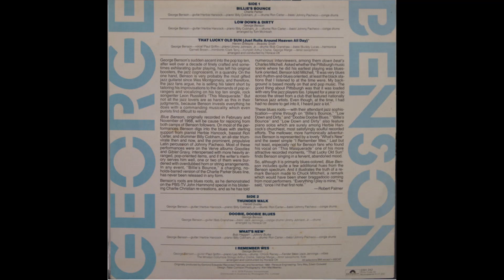George Benson - Blue Benson (1976) Part 1 (Compilation Album)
Side One: Track List: 1-3

1. George Benson - Billie's Bounce (0:00)
2. George Benson - Low Down And Dirty Blues (6:09)
3. George Benson - That Lucky Old Sun (Just Rolls Around Heaven All Day) (14:39)

AllMusic Review by Ron Wynn:
Another Sampler/Compilation spotlighting his bluesy, funky material, this time taken from his brief period on Verve, when he recorded with the Sweet Inspirations and also played in a quintet with Herbie Hancock and Ron Carter. It's fine material, but not as strong as the Columbia or Prestige fare that preceded it.

A1  Billie's Bounce
Bass – Ron Carter
Congas – Johnny Pacheco
Drums – Billy Cobham, Jr.*
Guitar – George Benson
Piano – Herbie Hancock
Written-By – Charlie Parker

A2  Low Down & Dirty
Arranged By – Tom McIntosh
Bass – Ron Carter
Congas – Johnny Pacheco
Guitar – George Benson
Piano – Herbie Hancock
Written-By – George Benson

A3  That Lucky Old Sun (Just Rolls Around Heaven All Day)
Arranged By, Conductor – Horace Ott
Bass – Bob Cranshaw
Drums – Jimmy Johnson, Jr.*
Harmonica – Buddy Lucas
Piano – Paul Griffin
Tenor Saxophone – Arthur Clarke, George Marge
Trombone – Garnett Brown
Trumpet – Clark Terry
Vocals – George Benson
Written-By – Beasley Smith, Haven Gillespie